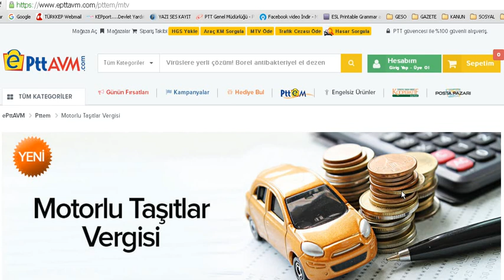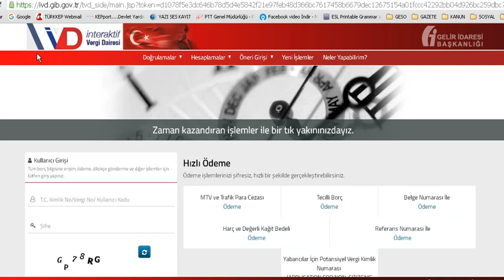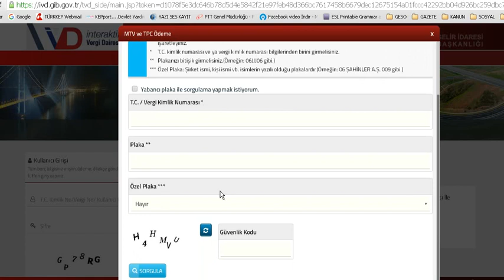Motorlu Taşıtlar Vergisi Sorgulama Ödeme - MTV VE TRAFİK PARA CEZASI ÖDEME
⏩Motorlu Taşıtlar Vergisi Sorgulama
Plaka ve vergi yılı bilgilerini giriniz.
Motorlu Taşıtlar Verginizi Anında Ödeyin
HIZLI ÖDEME
MTV VE TRAFİK PARA CEZASI ÖDEME
Ödeme yapabilmek için önce sorgulama yapmalısınız.
  Borcunuzu 02:00-23:45 saatleri arasında anlaşmalı bankalar aracılığı ile ödeyebilirsiniz.
  Geçmiş yıllar da dahil bu sayfadan sorguladığınız tüm borçlarınızı ödeyebilirsiniz.
  Yabancı plakaya ilişkin ödeme yapabilmek için, ‘Yabancı plaka ile sorgulama yapmak istiyorum’ kutucuğunu işaretleyiniz.
* T.C. kimlik numarası ve ya vergi kimlik numarası bilgilerinden birini girmelisiniz.
** Plakanızı bitişik girmelisiniz.(Örneğin: 06JJJ06 gibi.)
*** Özel Plaka: Şirket ismi, kişi ismi vb. isimlerin yazılı olduğu plakalardır.(Örneğin: 06 VVVVV A.Ş. 035 gibi.)⏩
⏩İnstagram Hesabım ⏩ @erkan_coban
⏩Twitter Hesabım       ⏩ @erkancoban
⏩Bazı Videolarda Kullandığım Ekran Resmi Videonun İçeriğinde Bulunmayabilir...

⏩Videolarım ile hayatımda yaptığım etkinlikleri gösterir , gittiğim yerleri anlatır ve bunları sizlerler paylaşırım.
⏩2006 yılından beri Youtube üzerinde videolar ekleyerek gezdiğim , eğlenceli anlarımı paylaştığım vlog(video blog) kanalım!